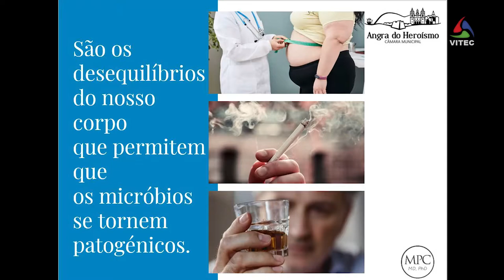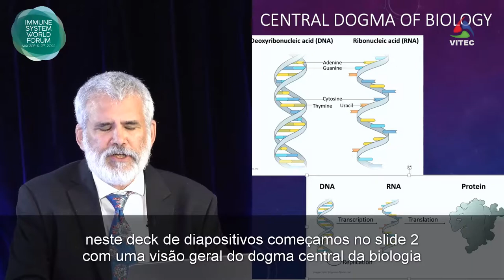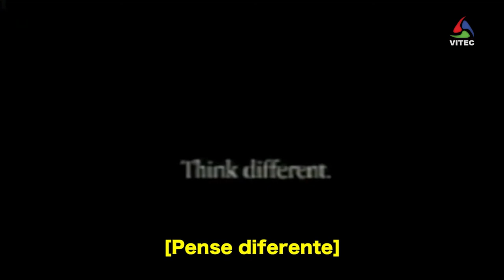Palestra com Manuel Pinto Coelho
Decorreu Paços do Concelho de Angra do Heroísmo uma palestra proferida por Manuel Pinto Coelho, com o tema "A Semente e o Solo - O valor da imunidade inespecífica".